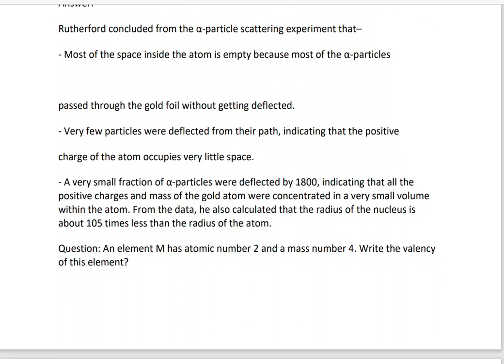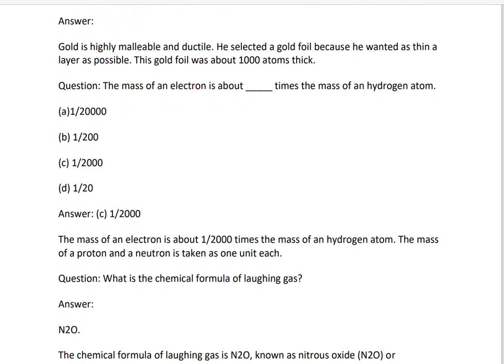CHAP-4 STRUCTURE OF ATOMS